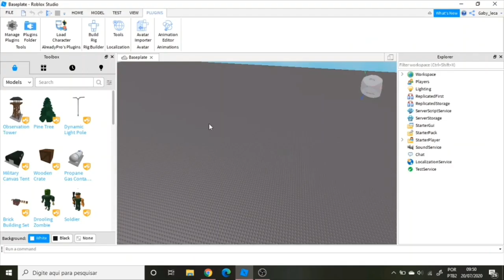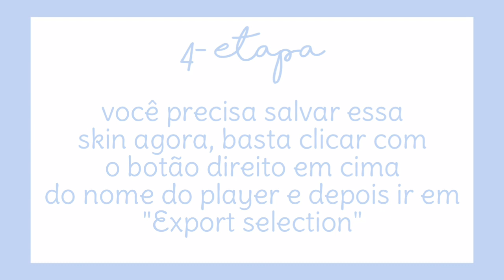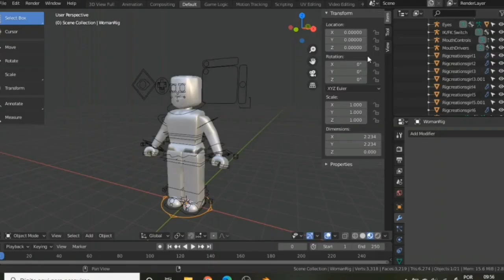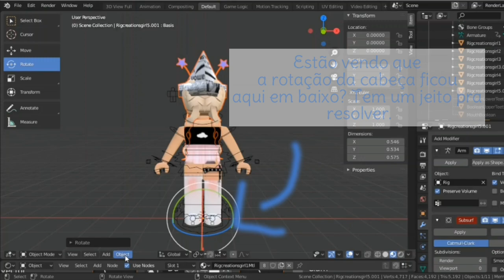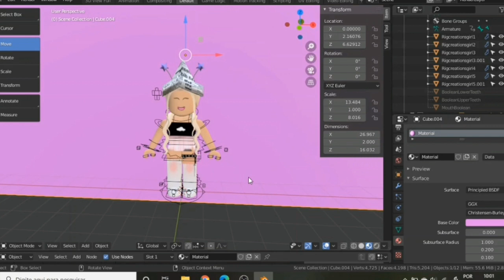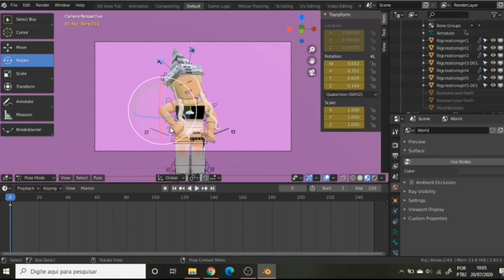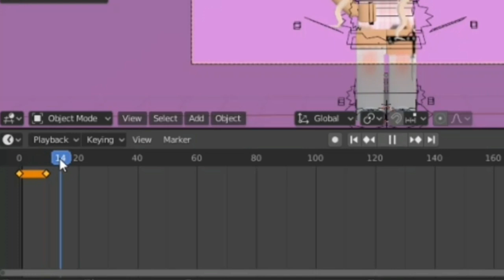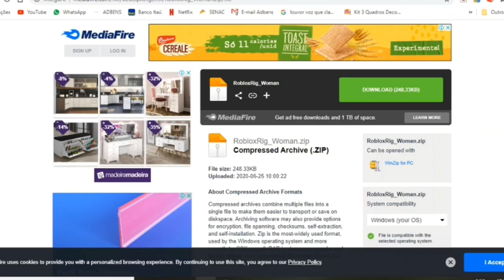•Como fazer intro animada de roblox para inciantes [Pc]☁️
│.   ˚♡ °.                   [Descrição]

│.         . * ˚                         ¡ʜᴇʏ lelecos!

🌻💫🦋Meu instagram:
@Biby.leca (Pessoal)
@Bloxthetic (De gfx)